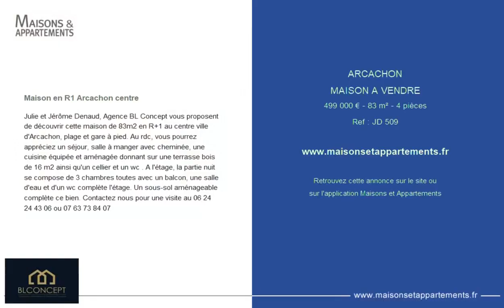ARCACHON - MAISON A VENDRE - 499 000 € - 83 m² - 4 pièce(s)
Référence : JD 509

Maison en R1 Arcachon centre

Julie et Jérôme Denaud, Agence BL Concept vous proposent de découvrir cette maison de 83m2 en R+1 au centre ville d'Arcachon, plage et gare à pied. Au rdc, vous pourrez appréciez un séjour, salle à manger avec cheminée, une cuisine équipée et aménagée donnant sur une terrasse bois de 16 m2 ainsi qu'un cellier et un wc . A l'étage, la partie nuit se compose de 3 chambres toutes avec un balcon, une salle d'eau et d'un wc complète l'étage. Un sous-sol aménageable complète ce bien. Contactez nous pour une visite au ou

Cette annonce vous est proposée par l'agence BL CONCEPT BENJAMIN KERMARREC

|2538604|